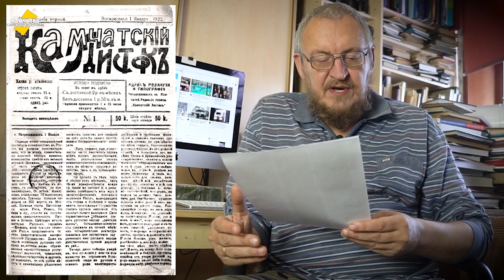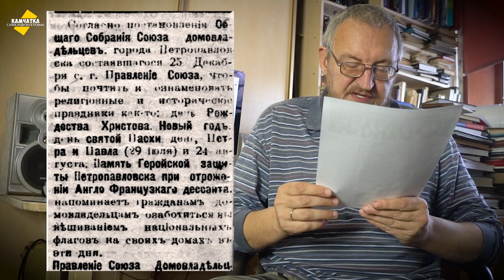ПЕРВЫЙ ВЛОГ ГОДА ♥ РУССКИЕ ЛЮДИ ИЗГОНЯТ ВСЯКУЮ НЕЧИСТЬ ИЗ СВОЕЙ СТРАНЫ ♥ ВЛОГ № 27, 1 ЯНВАРЯ 2021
В первый день года рассказываю о том, что 99 лет назад писала газета «Камчатский листок».